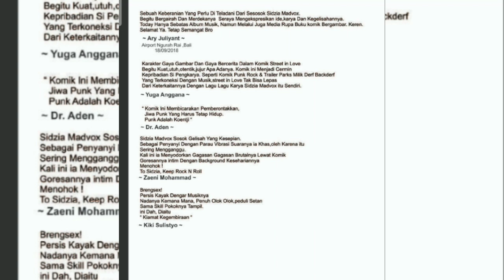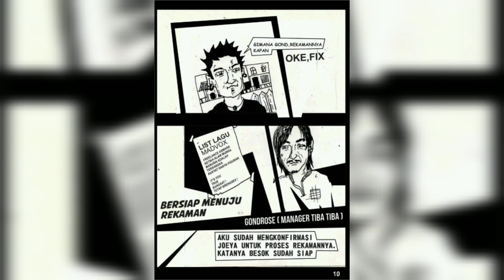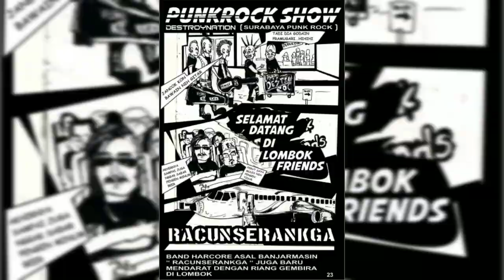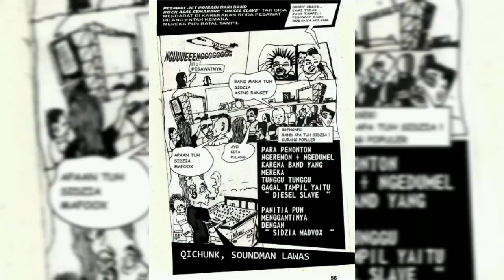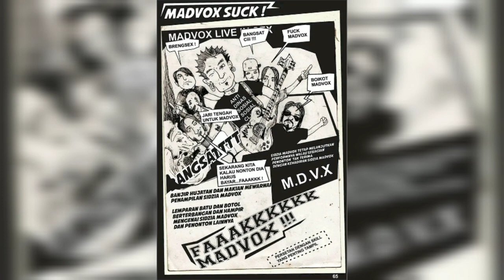KOMIK SIDZIA MADVOX ‼️ "STREET IN LOVE" 2018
Komik Sidzia Madvox yang berjudul " Street In Love " yang dirilis Bulan September Tahun 2018  diterbitkan oleh Milymia Artwork bekerjasama dengan Langit Biru Sekali

Bisa di dapatkan dalam bentuk Fisik / Buku di Madvox Store
dengan harga 20K !

Judul Komik : Street In Love

Story / Cover Design / Artwork  : Sidzia Madvox
di Produksi / Diterbitkan Oleh : Milymia Artwork bekerjasama dengan Langit Biru Sekali ( LBS )

Backsound : Positive Vibes ( Mini Album Rawones ) 2023 Sidzia Madvox